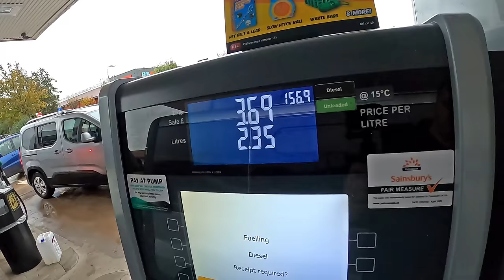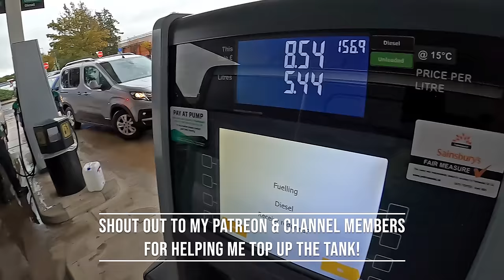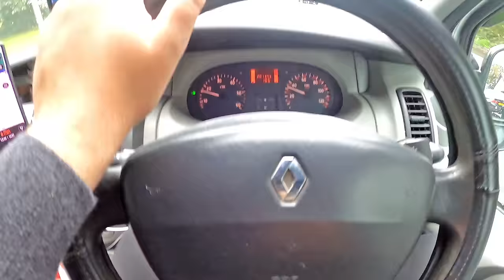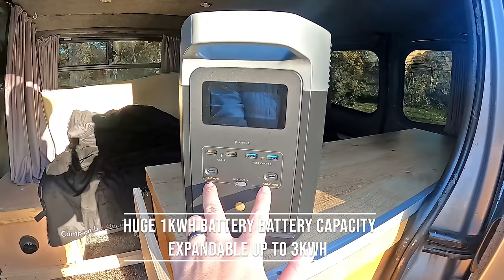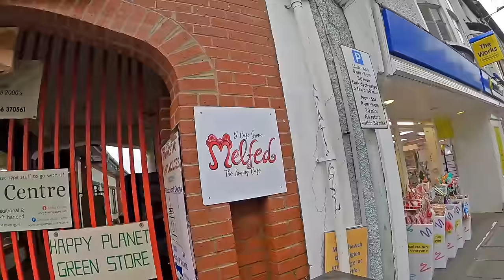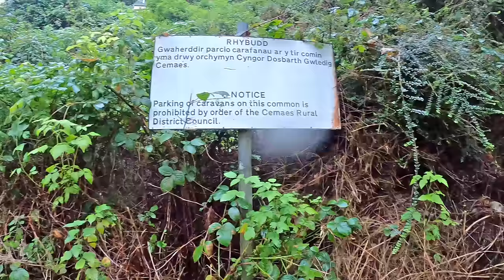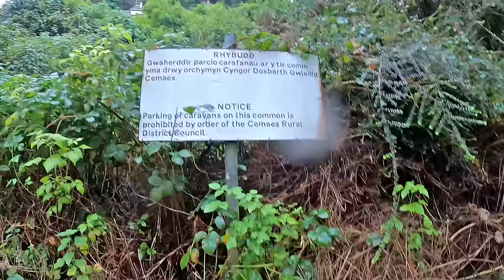STORM STEALTH CAMPING In my Micro Camper Van | HEAVY RAIN In Pembrokeshire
NEARLY FLOODED THE VAN! Join me stealth camping this week as I head into Pembrokeshire in my micro camper van while trying to evade a heavy rain storm. We find a beautiful park up in a lovely welsh village and invade the local pub to scavenge some hot food!

🚙⛺ MY VAN CAMPING GEAR LIST:

Low wattage kettle
Wind defelctors (Ventilation)
LED roof lights
3 in 1 Egg Cooker
Vango Induction Hob
Indudction Cook Kit
Karcher Window Vac
Walking boots
Memory foam cusion/mattress